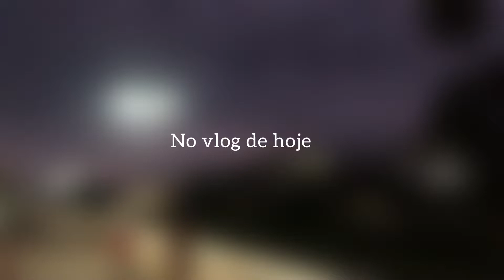Vlog: Indo a feira de verduras 🥬,arrumando as compras,novidades 🥂🥰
Oieee Bem vindos á mais um vídeo aqui no canal
Mai’s um vlog do meu dia,indo à feira,arrumando as compras …

Espero que gostem desse tipo de vídeo…

Bjos fiquem com Deus 😘🙌🏻